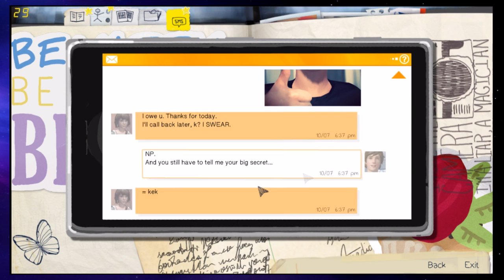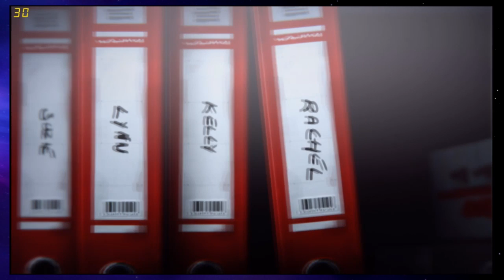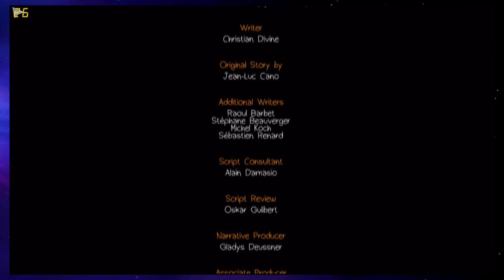Loafers Plays Life Is Strange Ep1.E: In the Forest of the Night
Loafers locks himself in a closet and has a dream about a big cloud and a ghost deer.